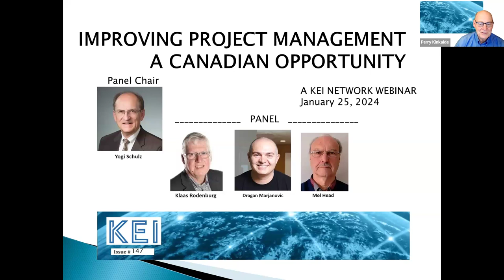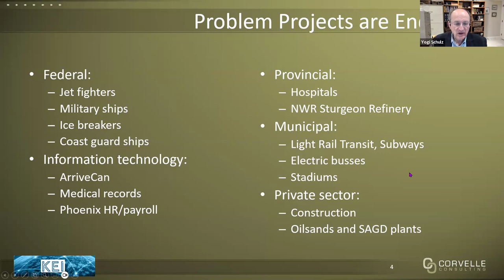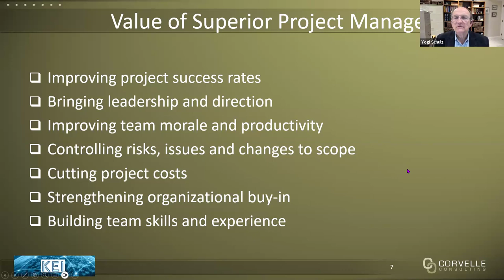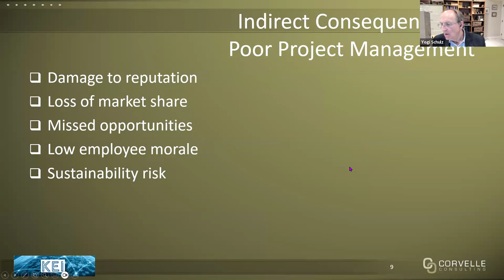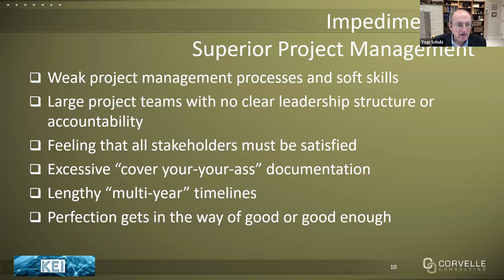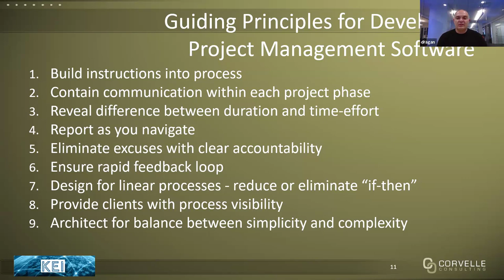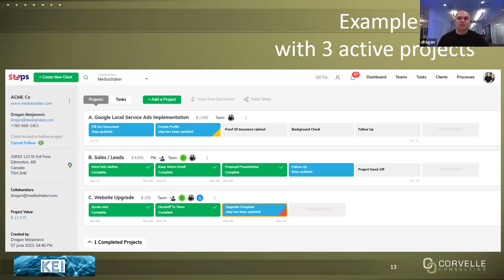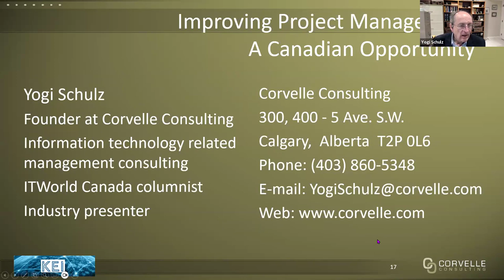Improving Project Management - A Canadian Opportunity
Are you and your organization taking Project Management seriously?  Can you tolerate the consequences of failure?  Whether you are in business or an industry leader or in the kitchen, you are all engaged at some time or another in Proect Management and celebrate or suffer the consequences of success or failure.

The webinar features a presentation from a panel chaired by Yogi Shulz with Perry Kinkaide serving as KEI Network host.  Over 100 years are represented of experience in project management in boith the public and private sectors The discussion with input from viewers identifies just what is project mangement, what are the contributing factors/ processes for succeess and failure, what needs to be done to make things right.  Also discusses is the role of AI and new options for automating many managent processes.